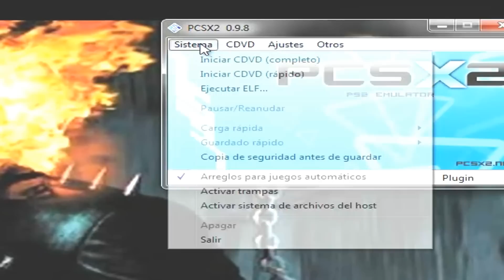Ghost Rider - ( Pcsx2.0.9.8 ) on Pentium 4 & HD5670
Ghost Rider -™ Gameplay
Platform:  PC
My PC Pentium 4 3.2 GHz (oc) 3.6
4 GB DDR3 RAM
Asrock g41m-vs3
Radeon HD 5670 1gb DDR3
AQUOS LCD-32" HDTV
Gamepad emulator xbox360
windows 7 Ultimate 64
Catalyst 12.2